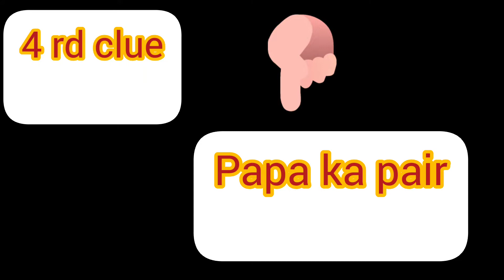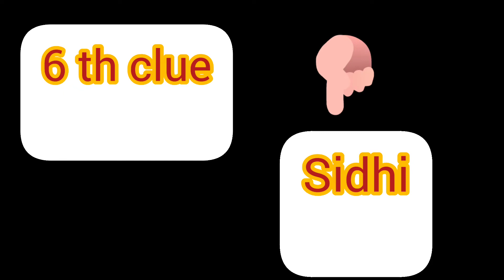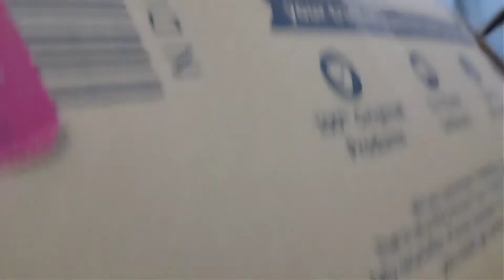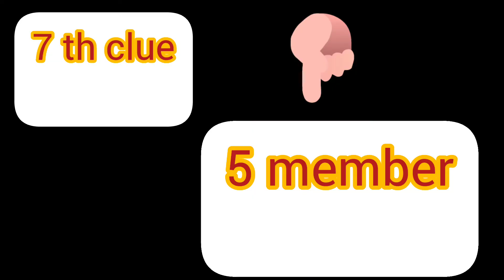Money challenge | @Hunny ke vlogs